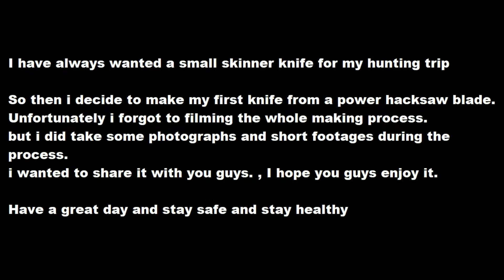I turn Power hacksaw blade into a beautiful GITD skinner knife.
I have always wanted a reliable and cheap skinner knife for my hunting trip
so i decide to make one for my self from a power hacksaw blade (HSS). this is my first time ever knife making.

unfortunately i forgot to filming the whole process. but i did managed to take photograph and short footage.